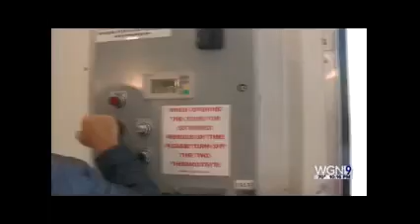Big Game Air Launch